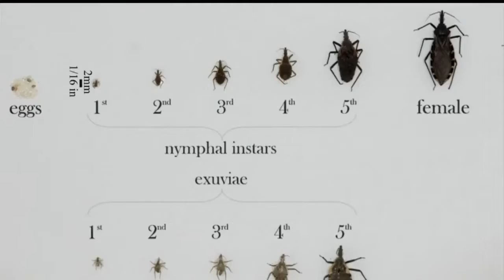Bug brings kiss of death - Real life inspiration for C.A.M. the movie